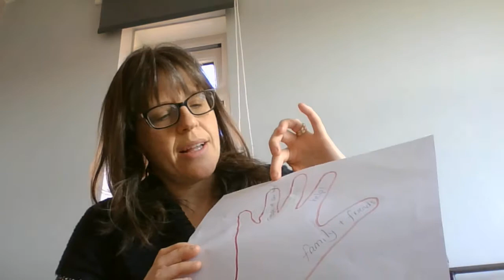Hi - 5 Part 4 (Primary).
Today we are thinking about who we can help. At the moment we might feel like we can't do a great deal but what CAN we do to help those around us feel less on their own, especially the elderly who can't get visits from their families or those who live on their own.

can you think of 3 people (or groups of people) you can encourage today. e.g send a picture to a care home or ring your grandparents (Don't just leave your mum and dad's to do it). it really will make a difference to their day.

Bible references today - Moses. The whole of Exodus but the battle I talk about is Exodus 17:8-16. and 1John 3:18.

Let me know what you decide to do.
Rachel.x